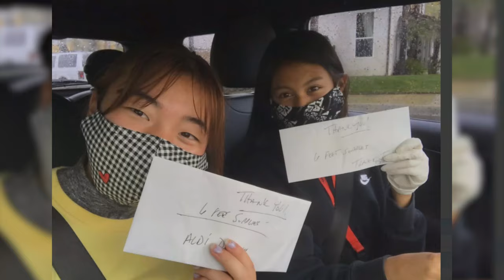Canyons News Promo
COVID-19 seemed to bring Santa Clarita to a stand still, but the stories kept rolling and Canyons News kept reporting.